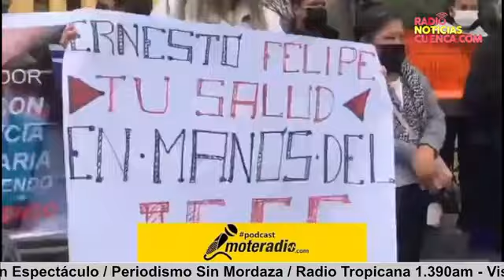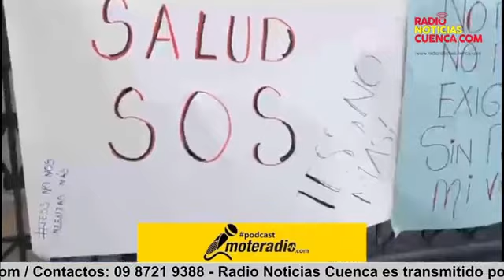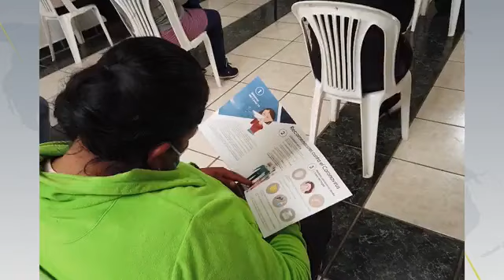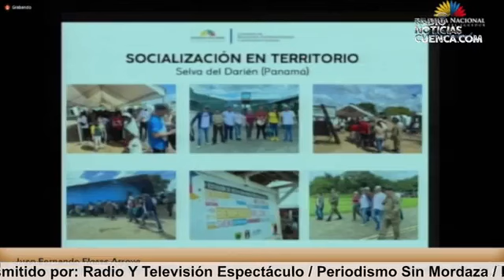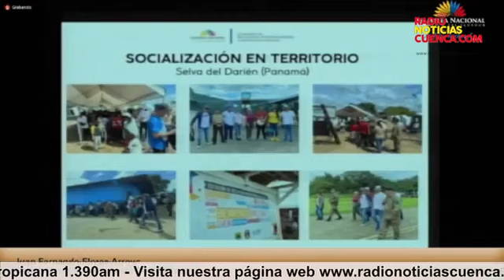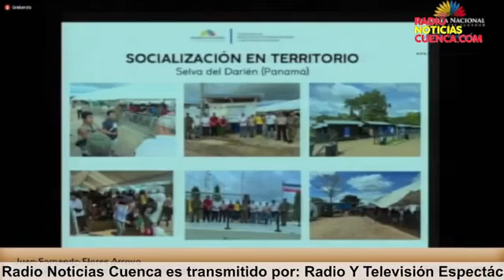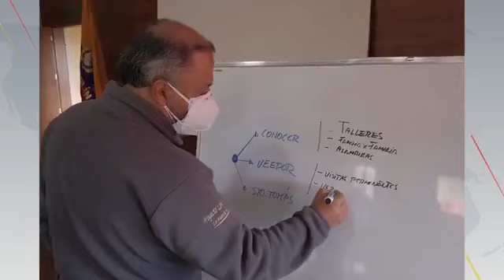📟🎤𝗖𝗢𝗠𝗘𝗡𝗧𝗔𝗥𝗜𝗢𝗦 𝗖𝗢𝗡 𝗞𝗟𝗘𝗕𝗘𝗥 𝗣𝗜𝗡𝗢𝗦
𝗜𝗡𝗩𝗜𝗧𝗔𝗗𝗢:
𝗗𝗥. 𝗧𝗔𝗥𝗤𝗨𝗜𝗡𝗢 𝗢𝗥𝗘𝗟𝗟𝗔𝗡𝗔